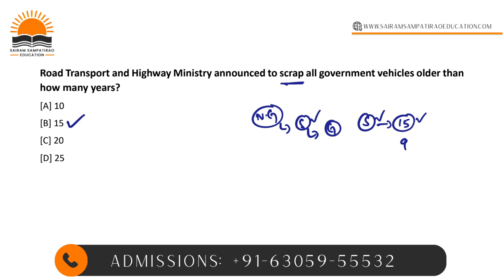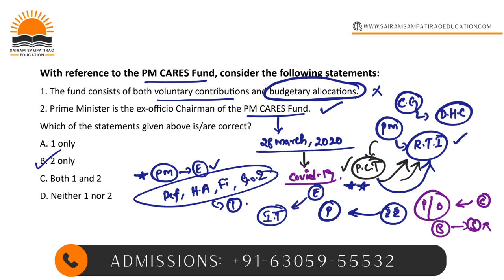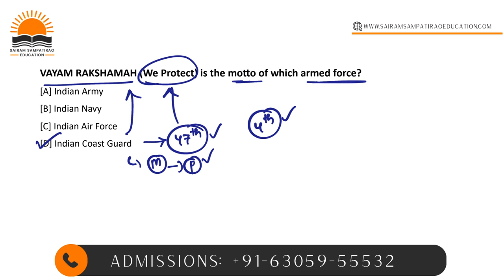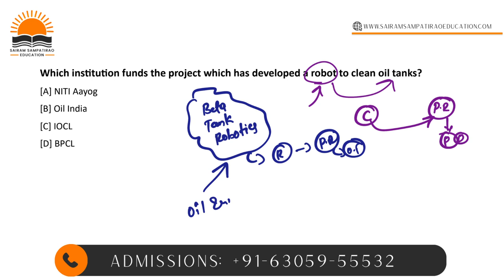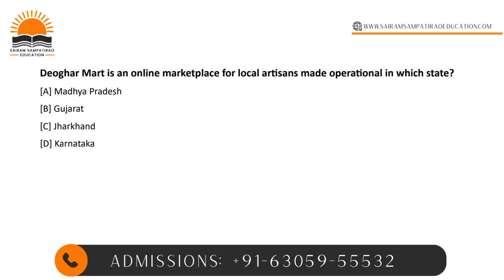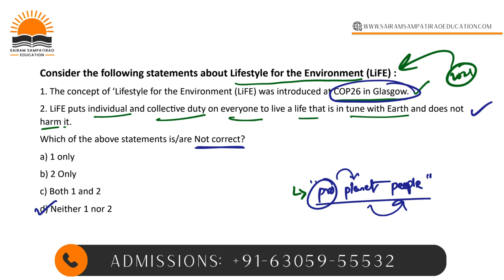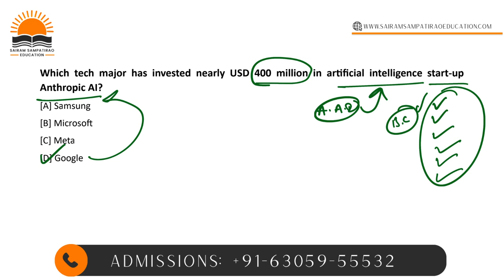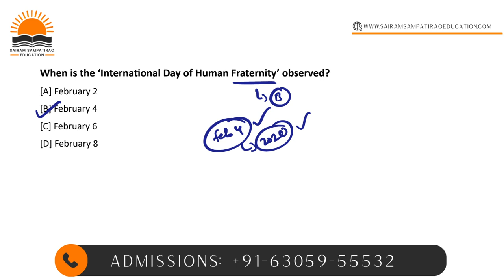Daily MCQ's Practice for APPSC GROUP 2 (తెలుగులో) | Current Affairs | APPSC GROUP 2024